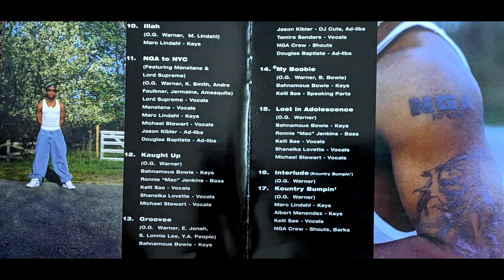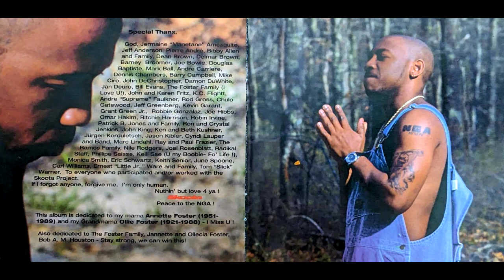Skoota - NGA Style (1996)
1 Skoo-Intro 0:00
2 The Warning 2:16
3 A Winner 6:00
4 Let It Out 9:38
5 Restless 15:14
6 Financial Hitz 18:44
7 Interlude (Outta This World) 23:36
8 Outta This World 24:41
9 In Amerika 29:25
10 Illah 33:08
11 N.G.A. To N.Y.C. 36:59
12 Kaught Up 41:14
13 Groovee 45:19
14 My Boobie 51:31
15 Lost In Adolescence 55:39
16 Interlude (Kountry Bumbin’) 01:01:04
17 Kountry Bumbin’ 01:01:27